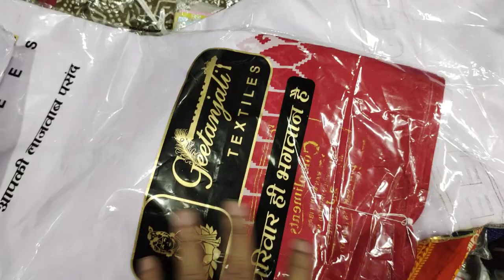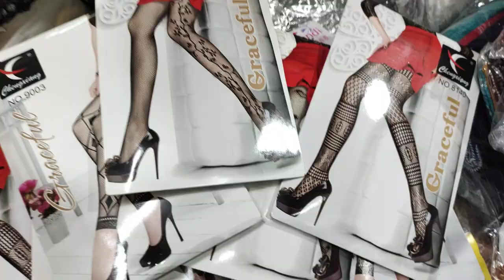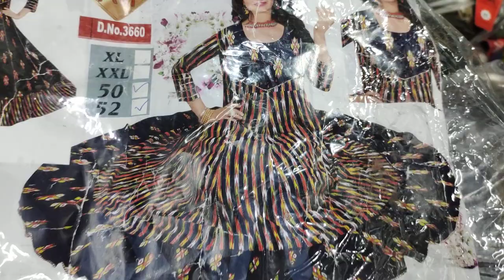xl reyon#short kurti sandow cotton kurti#wholesaler